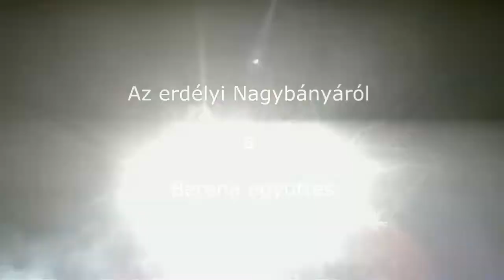2014. Augusztus 20. Lakitelek